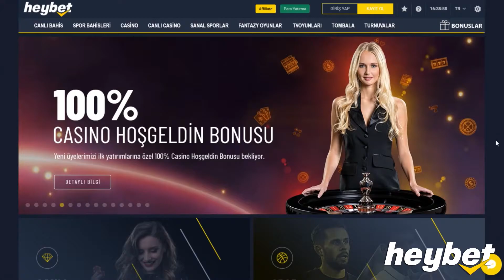Heybet'te yatırım talebi nasıl oluşturulur?